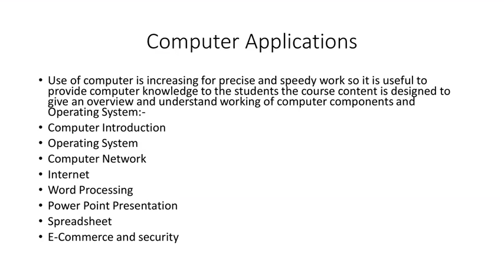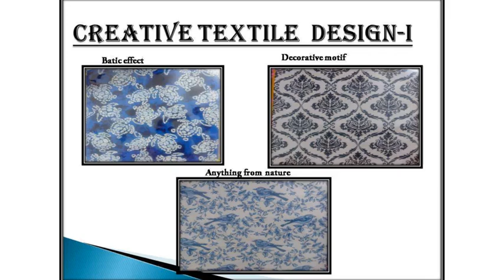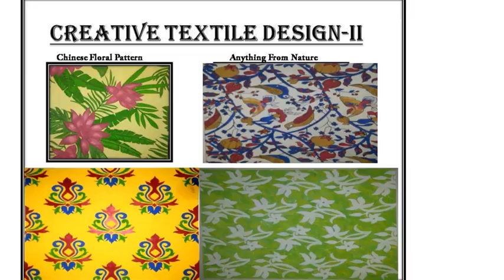Textile Designing , students creative work at Govt. Women's Polytechnic College,Bikaner.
Video from Nishi